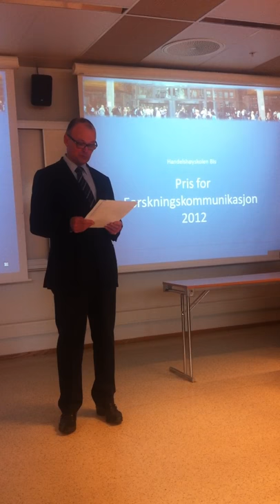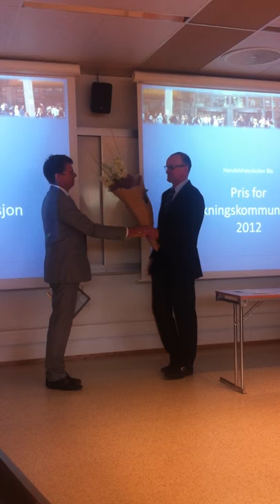Professor Torger Reve ble tildelt BIs formidlingspris 2012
Torger Reve ble i dag tildelt BIs formidlingspris 2012. BI og Norge trenger forskere av høy internasjonal kvalitet som ikke bare bruker tid og energi på forskning og undervisning, men som også er villig til å formidle sin kunnskap og delta aktivt i samfunnsdebatten. Vinneren av BIs formidlingspris for 2012 er en fremragende forsker og formidler på et av BIs kjærneområder og fremstår med stor autoritet og faglig tyngde på mange viktige arenaer. Juryen legger særlig vekt på at årets prisvinner på en forbilledlig måte gjør brukerrettet forskningskommunikasjon til en sentral del av sin forskning.

BIs formidlingspris 2012:
Handelshøyskolen BIs pris for fremragende allmennrettet og brukerrettet forskningskommunikasjon  skal stimulere BIs faglige ansatte til å kommunisere vitenskapelige resultater, arbeidsmåter og holdninger til brukere og til allmennheten for øvrig. Prisen skal også stimulere BIs faglige ansatte til å delta i samfunnsdebatten med FoU-basert argumentasjon.

Prisen består av et diplom og 150 000 kroner som skal brukes til å fremme og videreutvikle formidlingsaktiviteter. Tidligere prisvinnere: Professor Hilde C. Bjørnland, professor Jørgen Randers og professor Arne Jon Isachsen. Prisen deles ut hvert tredje år..

Juryen for Handelshøyskolen BIs pris for fremragende allmennrettet og brukerrettet forskningskommunikasjon 2012 har bestått av:

Departementsråd Elisabeth Berge i Olje- og energidepartementet, adm. direktør Paul Chaffey i Abelia, redaktør Nina Kristiansen i forskning.no, fagansvarlig Katinka Vister i Studentforeningen ved Handelshøyskolen BI i Oslo (SBIO) og førsteamanuensis Jo Bech-Karlsen ved BI.